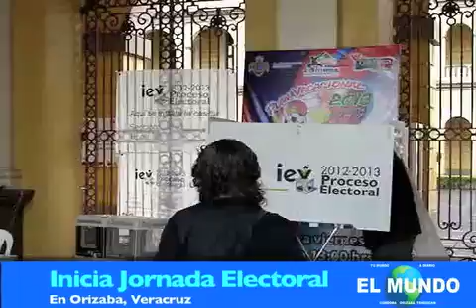Inicia Jornada Orizaba